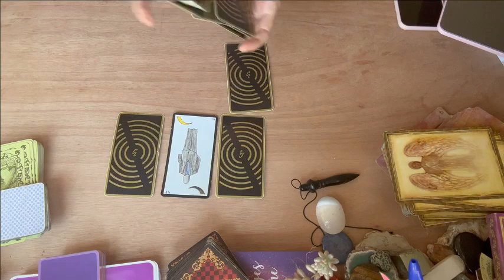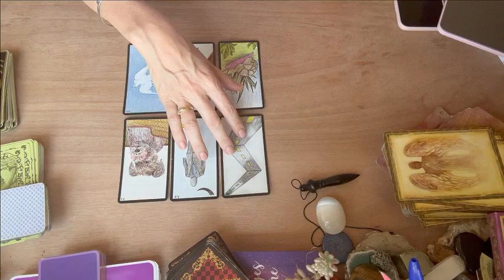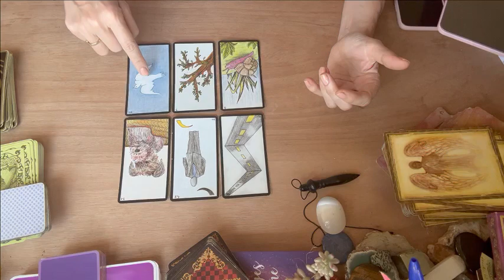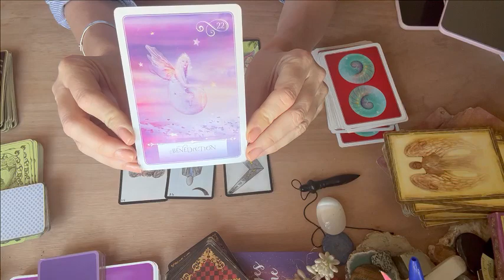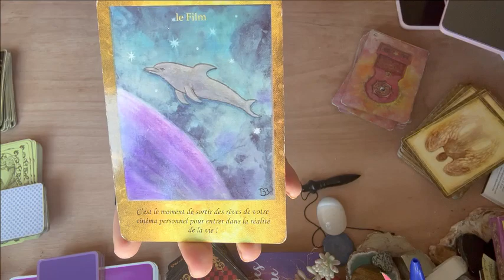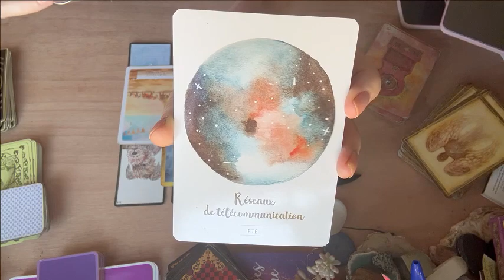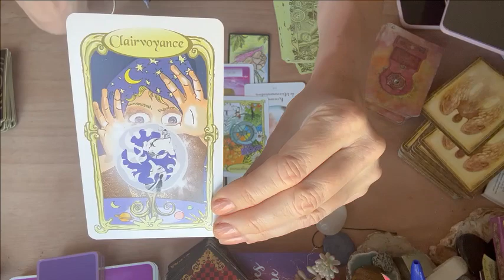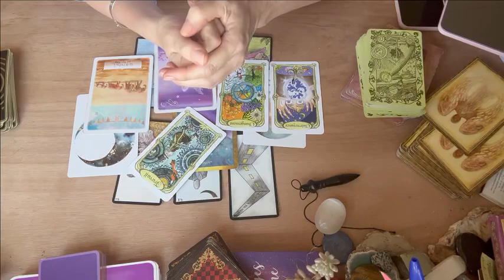BÉLIER 🍀 Une aide vous ouvre la voie pour vos projets | HOROSCOPE Du 15 au 30 JUIN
Amis bélier voici votre horoscope du 15 au 30 Juin. je suis Lisa, tarologue holistique et énergéticienne et je vous aide à trouver des clefs concrètes d'épanouissement et vous accompagne avec bienveillance vers votre potentiel

🙏 POUR RECEVOIR TOUJOURS PLUS DE SOUTIEN 🙏